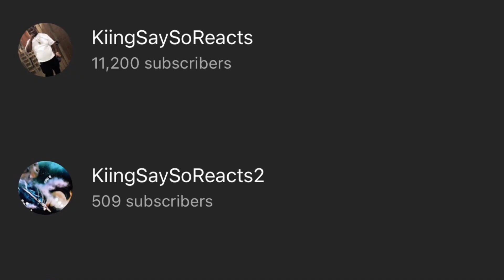Drakeo The Ruler - Cliff Hanger Ft. Duffy & BluePesos | REACTION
Tiktok ~ KiingSaySo

Snapchat ~ KiingSaySoTv